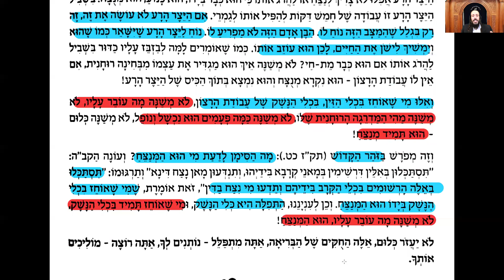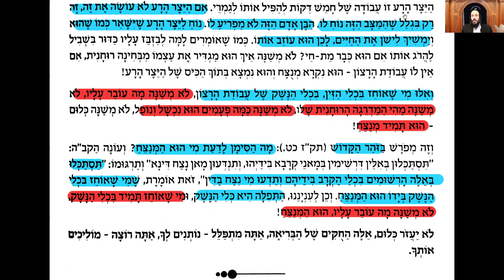H'ok Ha-Emouna- 8 Chevat